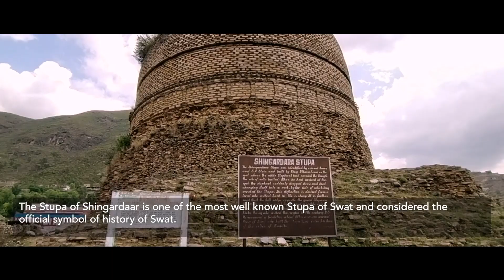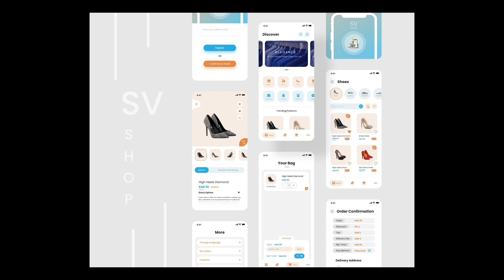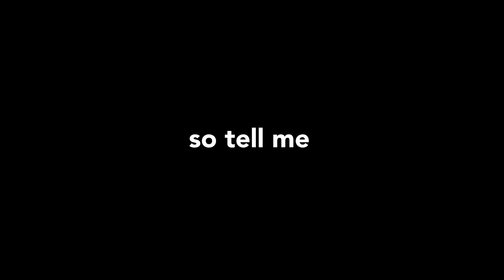1K Family | 1000 Subscribers 😍 | Story Time